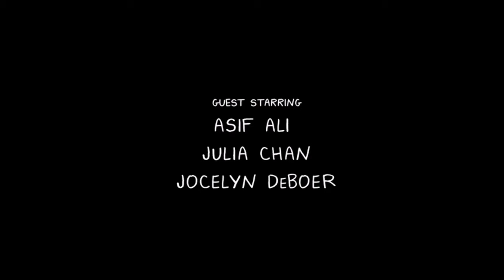BoJack Horseman: Charlotte calls BoJack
From season 6 episode 9. Jeez ngl I kinda feel bad for BoJack here.